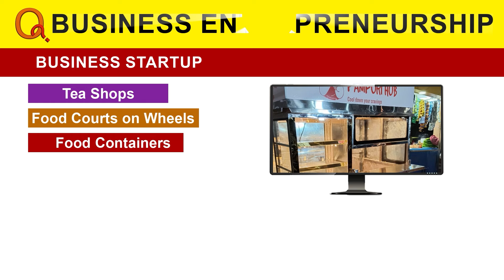KCR why kept me in Jail, I never do any scams | Teenmarmallanna | QnewsHD